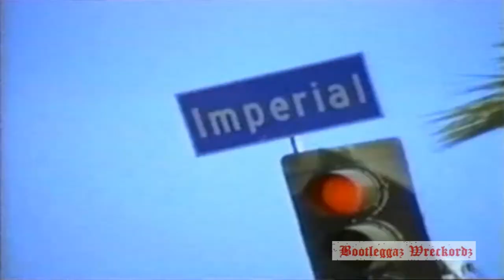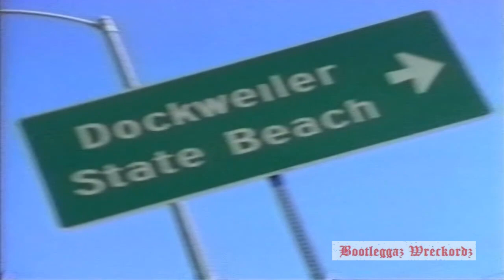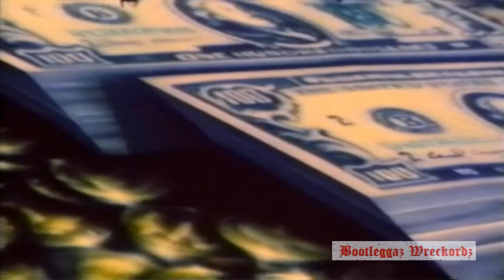King Tee - Dippin' (HD)